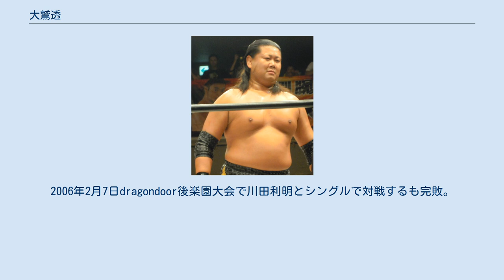大鷲透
大鷲 透（おおわし とおる、1975年12月24日 - ）は、日本のプロレスラー。
若松部屋所属の元大相撲力士。
本名：伊藤 透（いとう とおる）。
 大相撲時代の四股名は朝鷲（あさわし）で最高位は西序二段42枚目。
父は元大相撲力士の大鷲平（前頭3枚目）でリングネームも父の四股名にあやかったものである。
 元力士の父の後を追うように大相撲若松部屋に入門して朝伊藤の四股名で1993年3月場所に初土俵を踏むが、膝の怪我のために1996年には番付外まで陥落した。
1997年1月場所には再度前相撲から始め、翌3月場所には四股名を朝鷲と改名し再出世。
1999年1月場所に最高位となる西序二段42枚目まで昇進するが、膝の怪我がもとでこの場所限りで引退した。
 一度は調理師を目指すが、元々憧れていたプロレスラーになるべく闘龍門の7期生として入門。
T2Pの一員としてメキシコに渡り、2000年9月2日にデビュー。
一匹狼のヒールとして活動していたが、イタリアン・コネクションを離脱した"brother"YASSHI、ドッティ修司（現・近藤修司）と共にはぐれ軍団（仮）を結成し、のちに悪冠一色に発展。
DRAGON GATEに移ってからも傍若無人ぶりを発揮していたが、2004年にリング外における素行不良・職務怠慢が原因で他のメンバーと共に解雇される。
 2005年はdragondoorの興行に参戦し、大阪プロレスではヒールユニット・武侍漢（現・ベンダバル）のリーダーとして活躍。
同じく2005年から参戦しているDDTプロレスリングのリングではディザスターボックスを率いて、2006年4月2日にKO-D無差別級チャンピオン獲得。
男色ディーノの向こうを張ってゲイキャラクターを演じるなど、レスラーとしての幅を広げつつある。
2006年2月7日dragondoor後楽園大会で川田利明とシングルで対戦するも完敗。
 9月、かねてより念願だった自主興行「大鷲プロレス」を故郷・佐久市体育館で行う。
川田やDDT、エルドラドの選手が協力し、大成功で幕を閉じる。
また、大鷲プロレスでは大鷲、アブドーラ小林（大日本プロレス）、征矢学（WRESTLE-1）、＼(^o^)／チエ（ハッスル）という長野県出身者らとタッグを結成した。
 2007年2月17日、曙と組んでスモー・リキシ＆ジョニー・ダン（荒谷望誉の代役）とのタッグマッチで全日本プロレスへの初参戦を果たした。
全試合終了後にはチャンピオン・カーニバルへの出場をアピールし、後日正式に初出場が決定したが、結果は全敗となった。
なお、盟友のTARU、近藤、YASSHIとの絡みは無かった。
 2008年、ElDorado解散後、親会社ソウルコネクション所属となる。
 2009年、SOSを加えた「鷲OS」を結成し、自主興行「紅白プロレス合戦」の開催を発表し、以降定期的に興行を行う。
 同年、ソウルコネクションの活動停止に伴い、かつての所属選手と共にフリーランスとして活動する。
 2010年、12月いっぱいをもって無期限休業。
紅白プロレス合戦については継続して興行が行われる。
紅白プロレス合戦では、大鷲のリングネームを2011年2月より大橋篤が引き継ぎ、大橋が「二代目大鷲透」として出場した。
 2012年5月23日、紅白プロレススペシャル新宿FACE大会にて、メインイベントの6人タッグマッチで復帰。
休業中に実家のちゃんこ屋「大鷲」を継ぐための修行をしていたこと、また2011年に第1子が誕生したことを試合後に報告した。
 現在は「大鷲」の経営とともに佐久市内でのプロレス興行のプロモーターとしても活動。
レスラーとしての活動は不定期となっている。
 2013年2月17日、DDTに本格復帰。
 2014年2月5日、紅白プロレス最終興行を行う。
 2015年現在参戦団体はDDTとZERO1であり、DDTでは高木三四郎・平田一喜と共に3人組ユニット『T2ひー』の一員として活動中。
その他に大日本プロレスやWRESTLE-1にも参戦することがある。
 2015年9月27日、DDT後楽園ホール大会でデビュー15周年記念試合&DDT参戦10周年記念試合を行い、桃鷲透のコスチュームで登場。
 20...